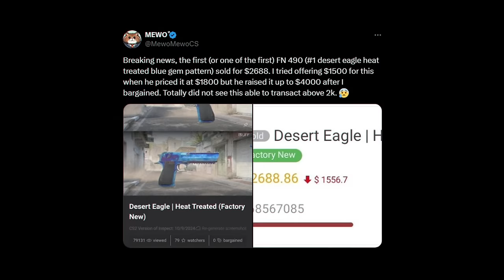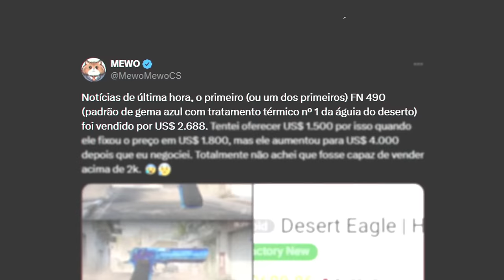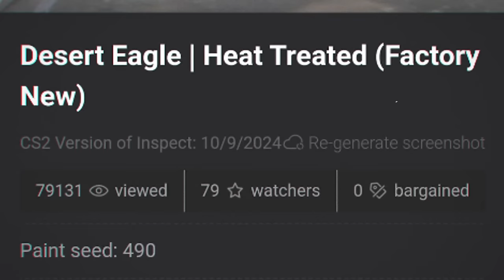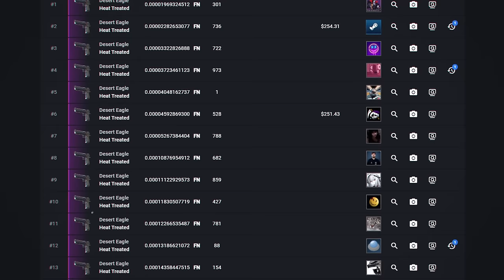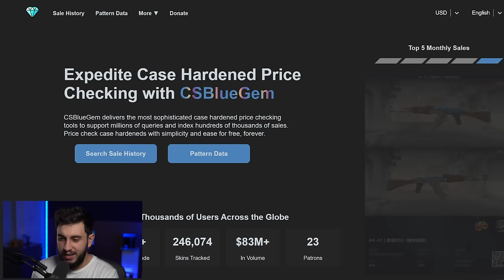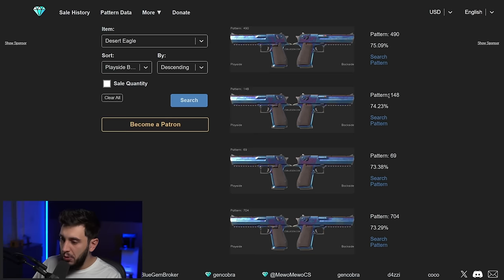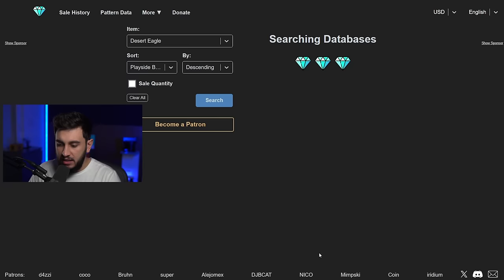consegui... COMPREI A NOVA DESERT EAGLE BLUE GEM DO CS2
Comprei a Nova Desert Eagle Heat Treated do CS2 com um pattern Blue Gem!